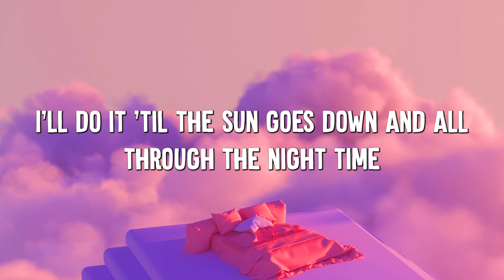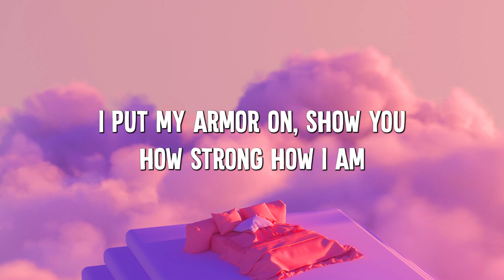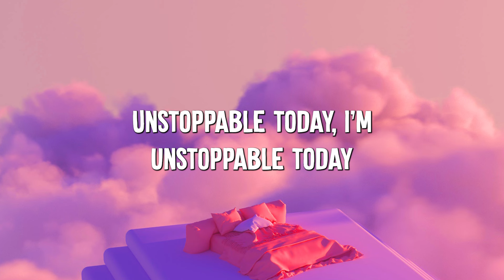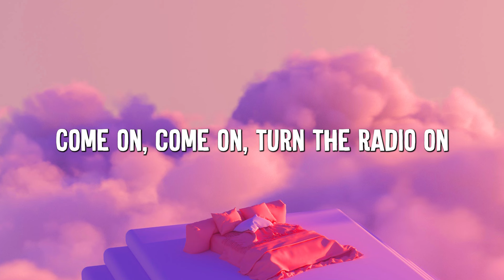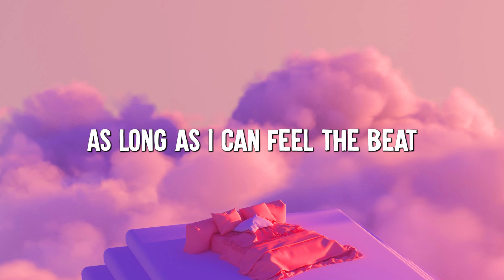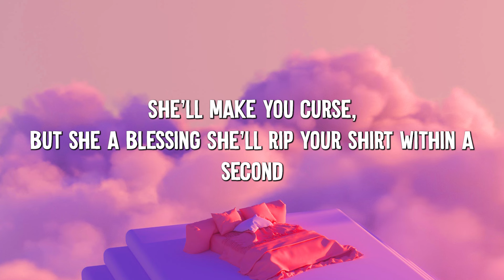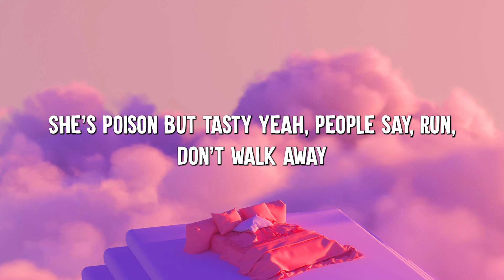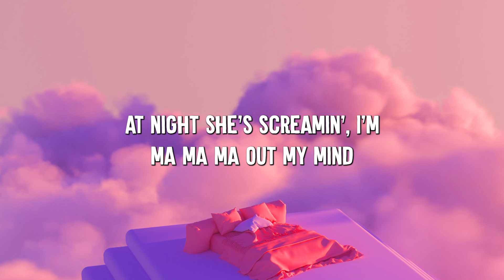Unstoppable - Sia (Lyrics) || Cheap Thrills, Chandelier, Dusk Till Dawn - [MIX LYRICS]